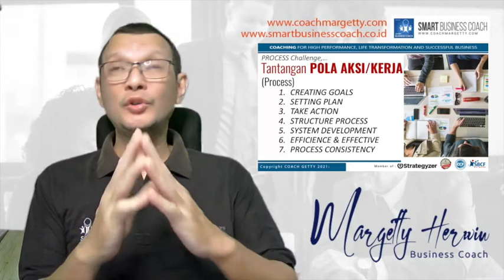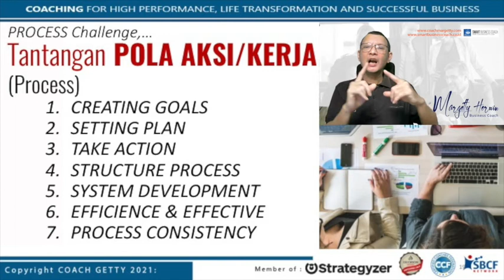Doing Challenge - Tantangan Pola Kerja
Salam sukses sejahtera bagi Anda semua,...

Perhatikan tantangan yang sering terjadi dalam Pola Aksi di perusahaan,...

Segera untuk lengkapi dan strukturkan pola kerja yang akan membuat perusahaan bisa berjalan secara tersistem.

Silakan Registrasi untuk dapatkan Akses pembelajaran,...!

Dan silakan WA SBCF Admin id 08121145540 (only WA)